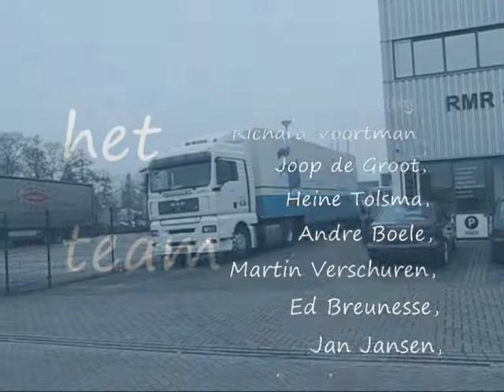Hulpgoederen laden voor Tsjernobyl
Stichting Kinderhulp voor Tsjernobyl Kostverlorenweg 12 in Soest. Zaterdag 28 feb 2009 werden om 8.15 verwacht: Bert Bosch,  Matthias Bosch,  Bert Lunsing,  Richard Voortman,  Joop de Groot (planner), Heine Tolsma,   Andre Boele,  Martin Verschuren,  Ed Breunesse,  Jan Jansen, Eduard Bergstra, Marten Dijksman, Camera-team tussen de bedrijven door: Hans Dahlenburg en Kees Pos. Verzorgens team: Irene Lunsing, Bep de Groot,  Hielkje Tolsma.